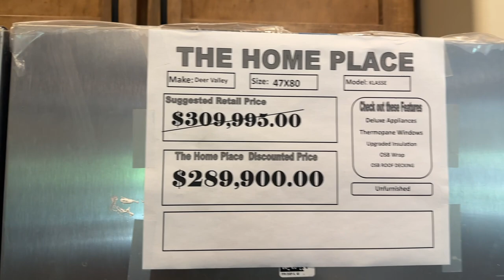It's a MONSTER!! Mega-Mobile Home Tour of this Insane Deer Valley Home!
Whether you're a first-time home buyer or looking to make a profitable real estate investment, this tour will provide valuable insights into what this Deer Valley home has to offer. Mobile homes offer affordability, flexibility, and a sense of community that is hard to find elsewhere, making them a smart financial investment.

Join us in this tour as we explore the potentials of mobile home living, a growing trend in the real estate market. Your journey to finding the perfect mobile home begins here.

👉The racks replacement that we mention can be found

***All pricing shown was for that home at the time of filming. Prices are subject to change and will be different based on options ordered current pricing at the time of order, and individual items requested by the customer.***

If you want more information on these mobile homes or need to talk to an expert: